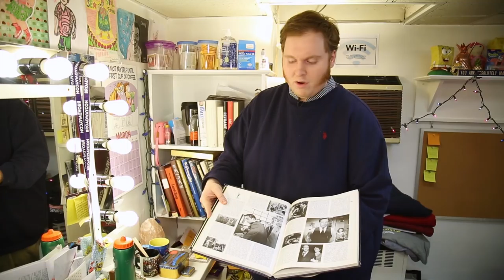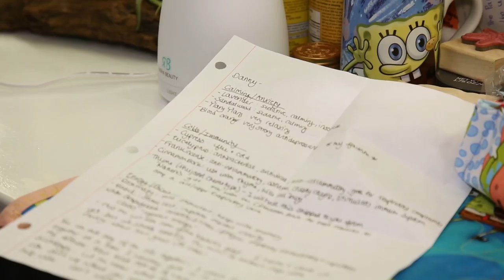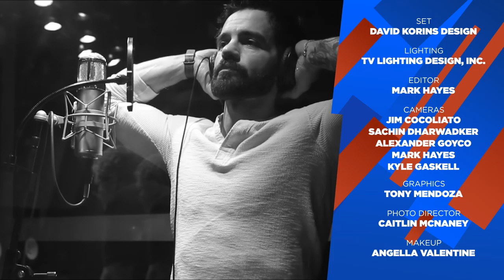The Broadway.com Show-3/16/18: Jimmy Buffett, Vanessa Hudgens, Anthony Ramos, Condola Rashad & More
This week, we hang with Condola Rashad and the cast of SAINT JOAN, hit the red carpet on opening night of ESCAPE TO MARGARITAVILLE, get a glimpse inside the IN THE HEIGHTS rehearsal room, sit down with HELLO, DOLLY! director Jerry Zaks and more.